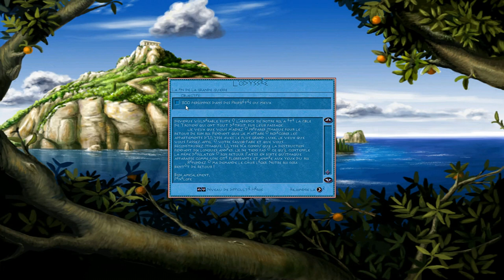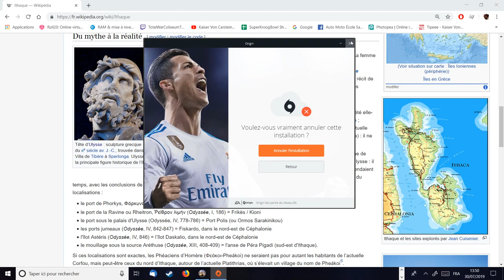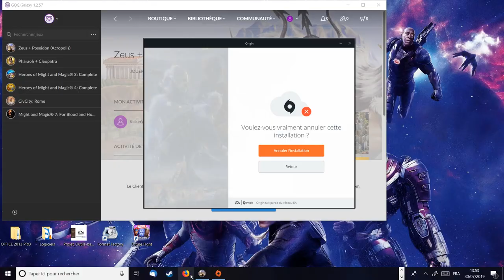[FR] Zeus: Le Maître de l'Olympe - L'Odyssée # 1